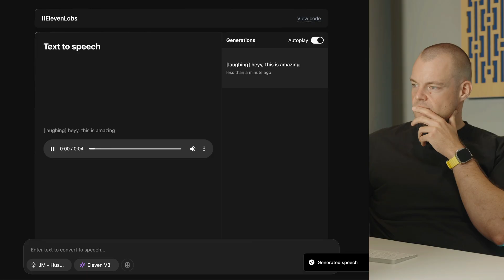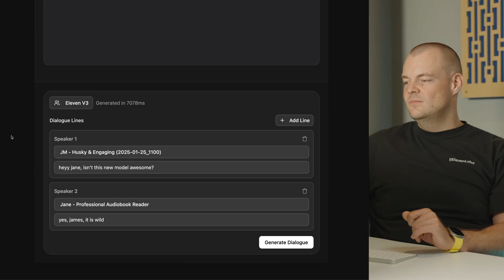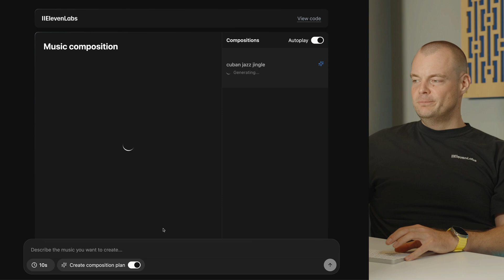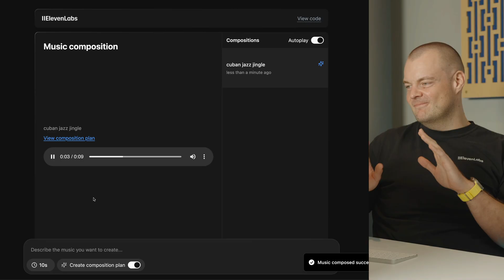Open-Source Next.js AI Audio Starter Kit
Introducing the open-source Next.js AI Audio Starter Kit

Generate speech, podcasts, sounds effects, and music within your Next.js applications. Transcribe audio and add conversational agents.